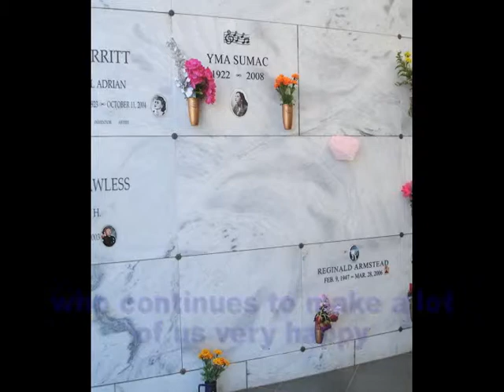Yma Sumac, Hollywood & NKU